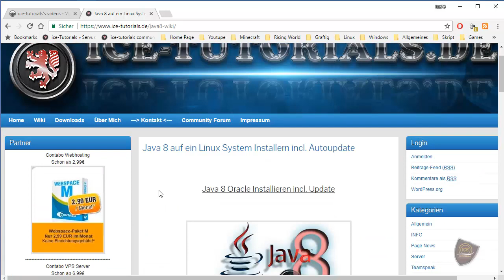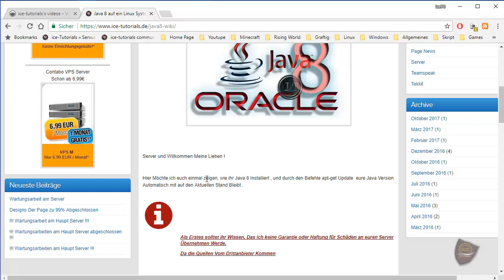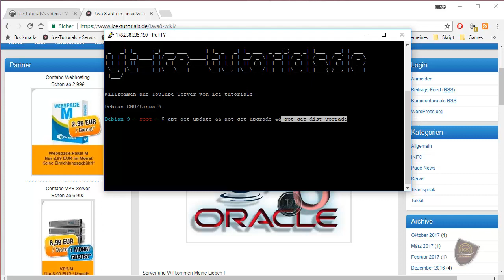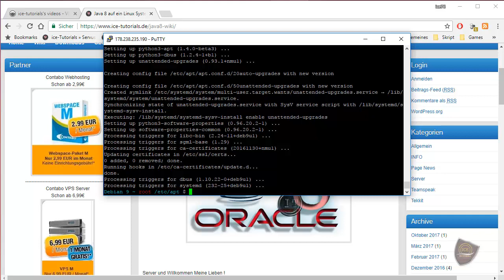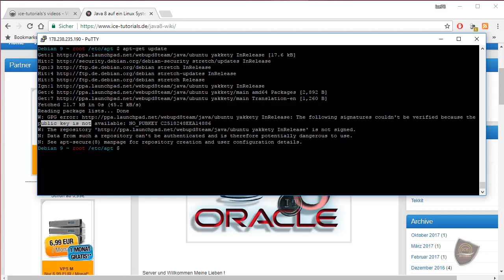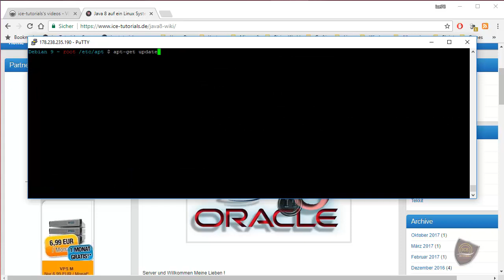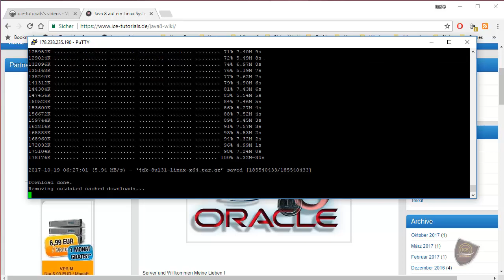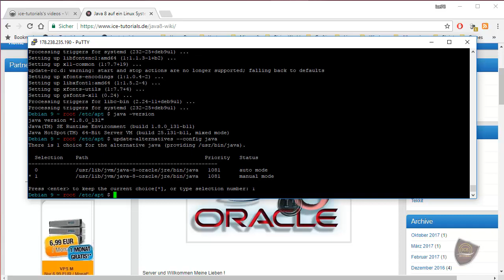Java 8 auf ein Linux Server !!!UPDATE VIDEO !!! By ice-tutorials [HD] [GER]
~ INFO ~